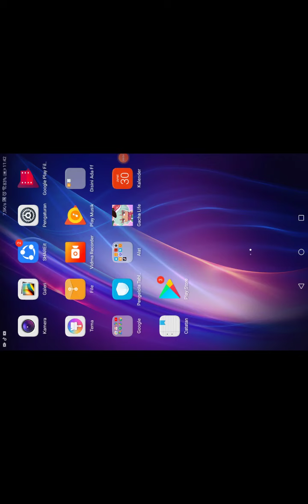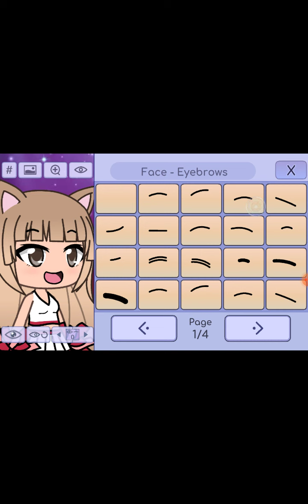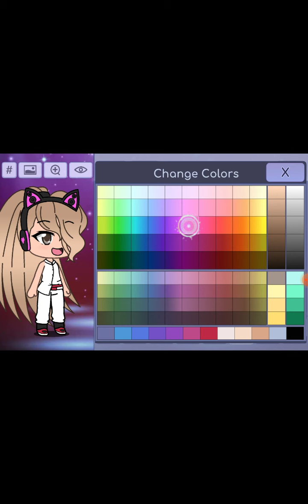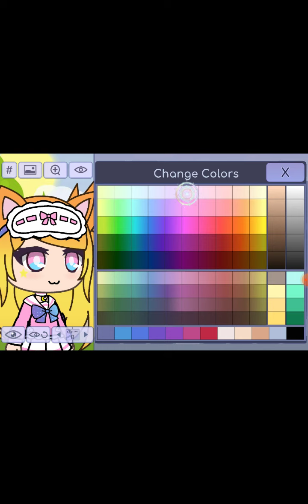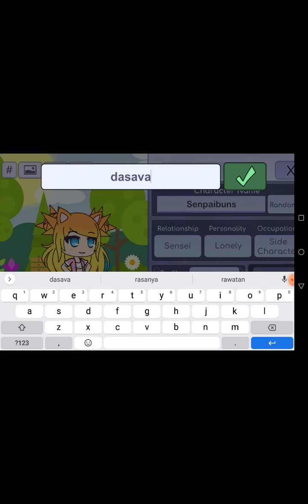saya main game gacha Life part2